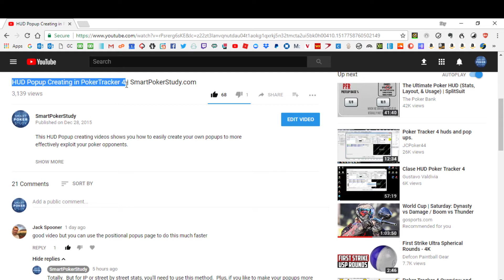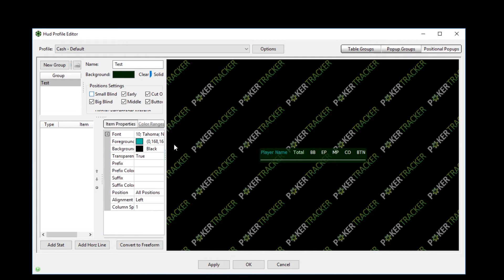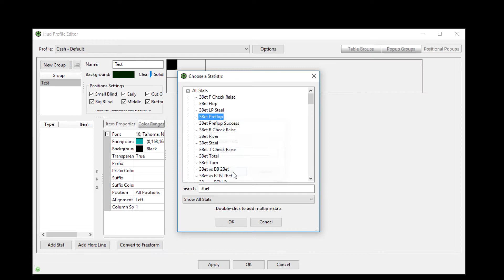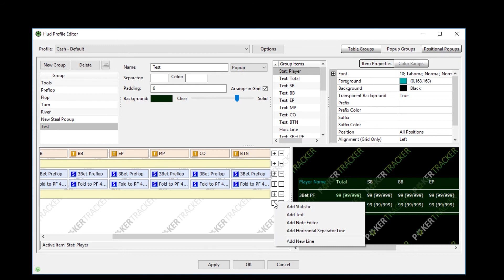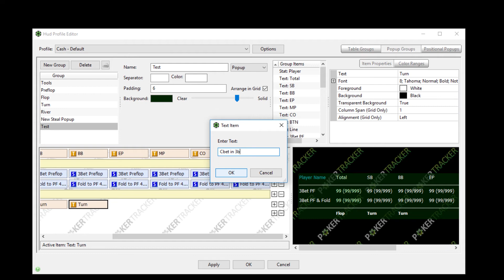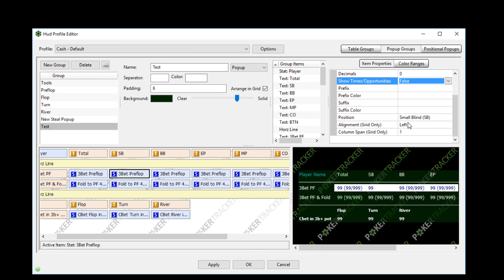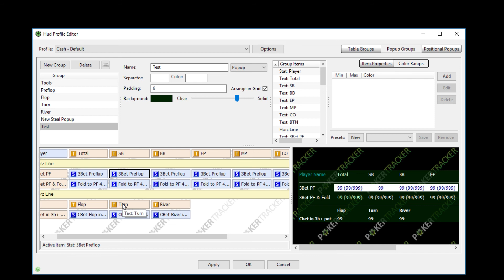Quickly Creating Positional Popups in Your PokerTracker 4 HUD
In this video I show you how to use the "Positional Popups" tab in the PokerTracker 4 HUD Profile Editor to quickly make positional popups.  You can then turn this into a Freeform popup to add street by street and relative position stats.

Thank you to Jack Spooner for offering me this tip.